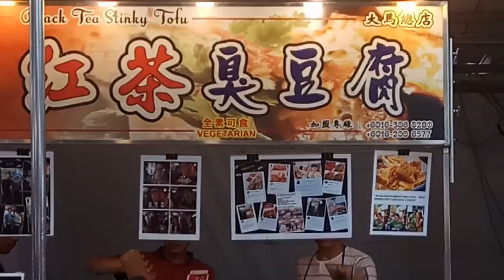Good for trying out food and drinks ONLY